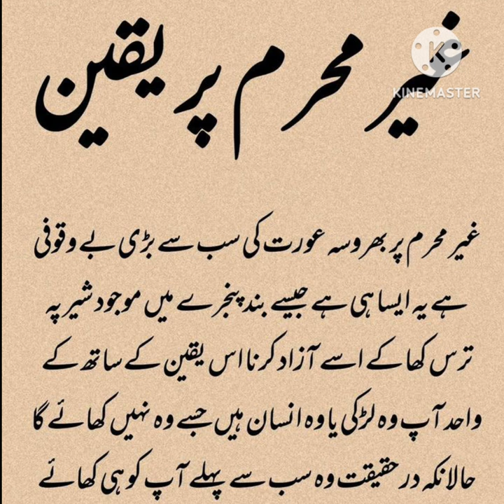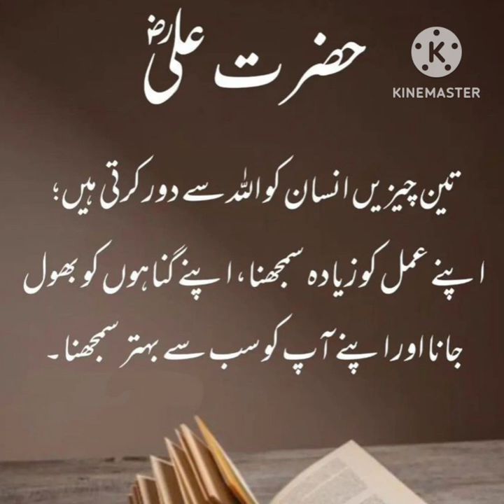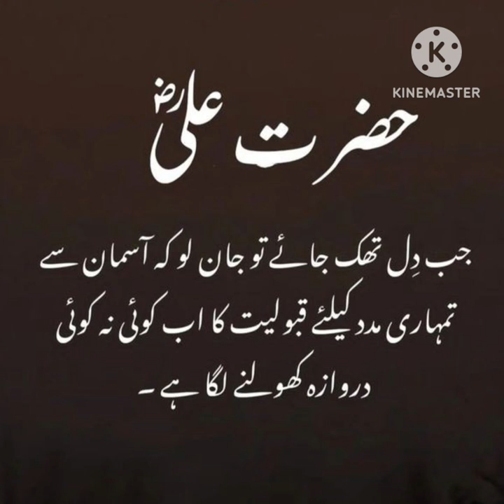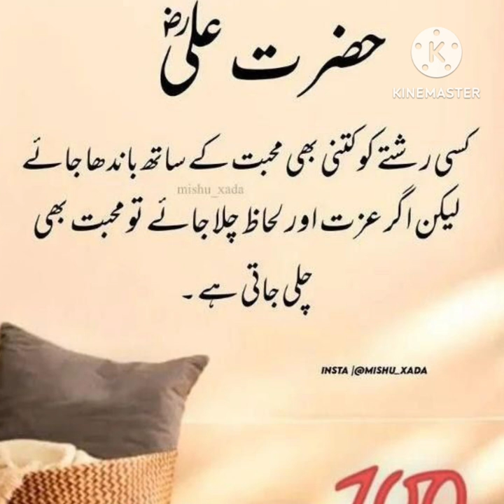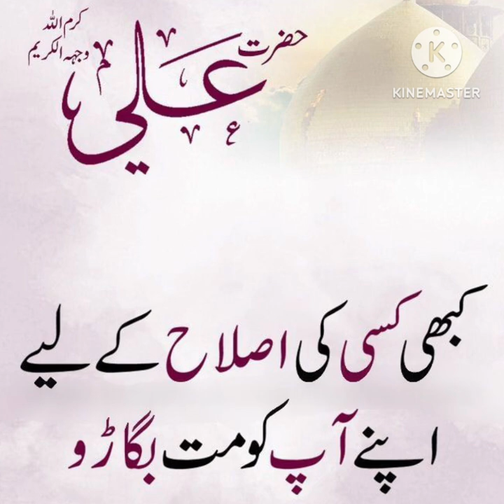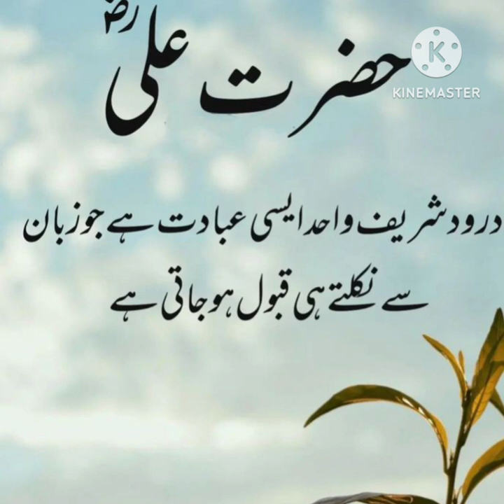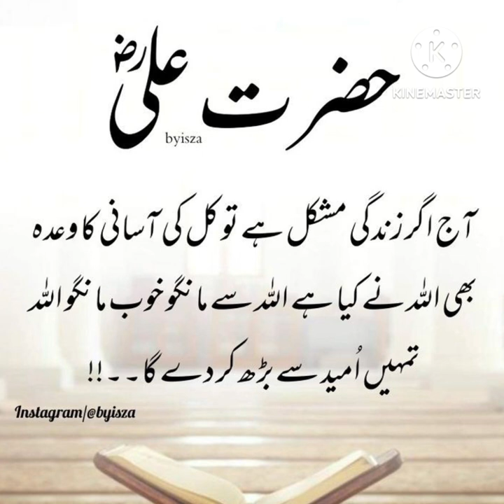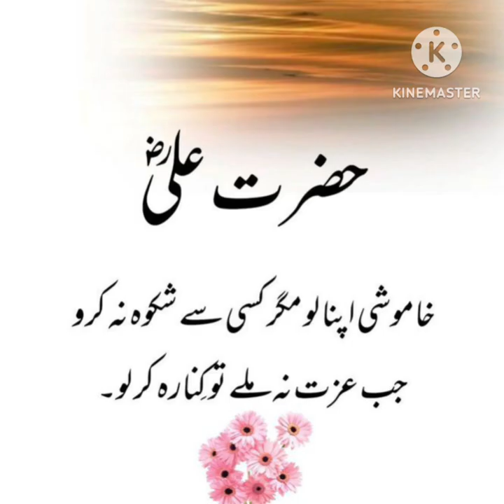Hazrat Ali Important Sayings 💖| Bano Qudsia Quotes About Love | Bano Qudsia Quotation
Na Mehram Par Yaqeen | Bano Qudsia Quotes About Love | Bano Qudsia Quotation |

Bano Qudsia Quotes | Bano Qudsia Quotes About Love | Bano Qudsia Quotation | Bano Qudsia | Quotes |

Bano Qudsia Life Changing Quotation | Bano Qudsia About Love | Bano Qudsia Best Aqwal E Zareen |
Bano Qudsia Life Changing Quotation | Bano Qudsia About Love | Bano Qudsia Best Aqwal Collection | Aqwal e zareen | Behtareen Aqwal | Motivational Video | Motivational Urdu Quotes | Urdu Shayari |

About life
sabr
Hamsafar
Couple
Couple goals
Muslim couples
Husband wife
wedding
marriage
Bano Qudsia payar
muhabbat
Ishq
Motivational video
motivational quotes
Ispirational quotes
Inspirational video
Maulana rumi
Rumi Quotes
Maulana rumi motivational quotes
Hazrat Ali
Ali ke aqwal
Aqwale zareen
Bano Qudsia Quotes About hamsafar
Bano Qudsia Quotes About shadi
Bano Qudsia Quotes About love marriage
Bano Qudsia Quotes About marriage

Fiamanillah ❤️‍🩹!!